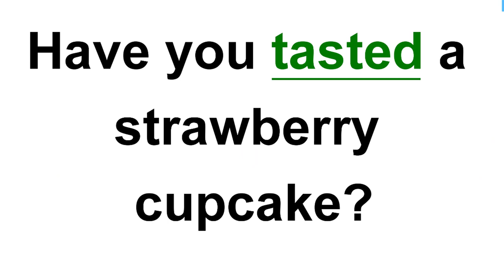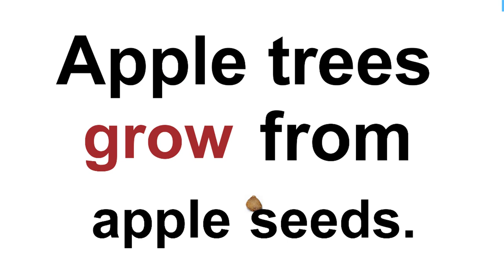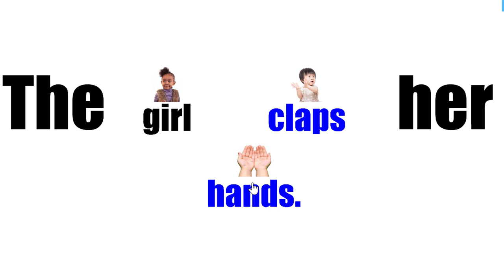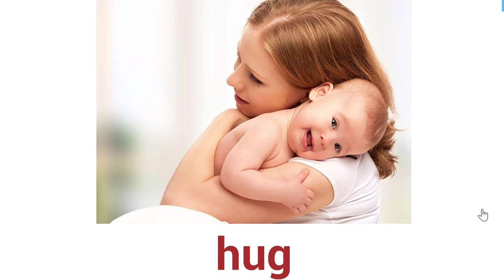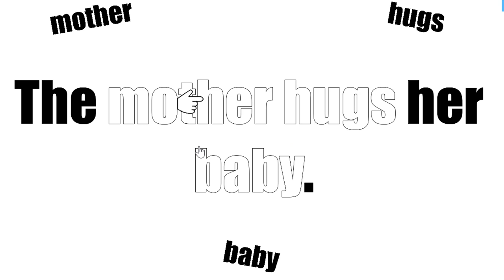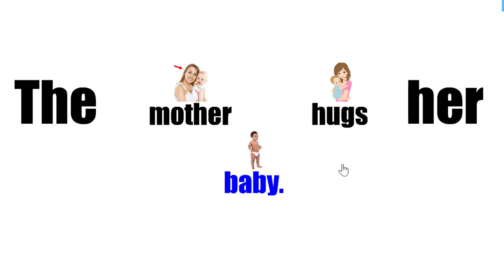Learn English Alphabets for kids | Learning fruits for toddlers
How to learn English Alphabets  for kids
How to learning fruits for toddlers